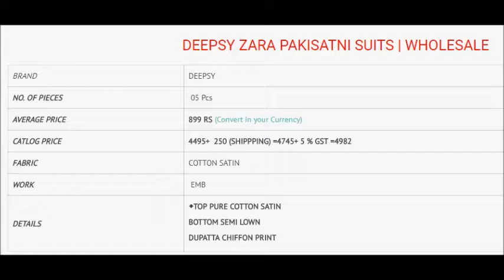DEEPSY ZARA PAKISATNI SUITS WHOLESALE